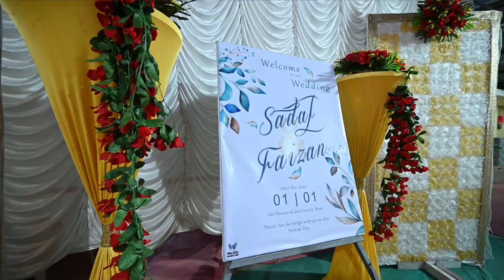wedding cinematic 2023 Sadaf ❤️ Faizan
wedding  cinematic 2023
 Sadaf ❤️ Faizan